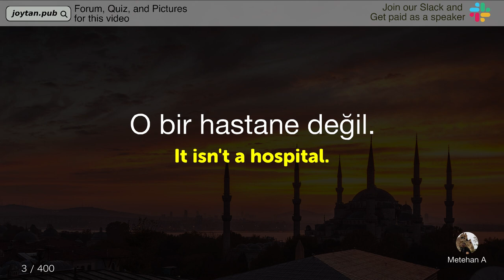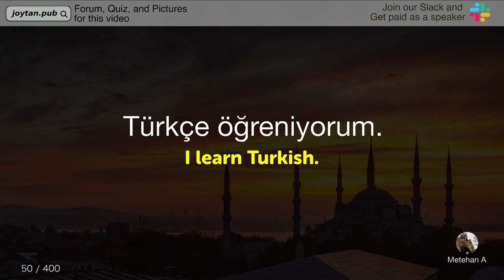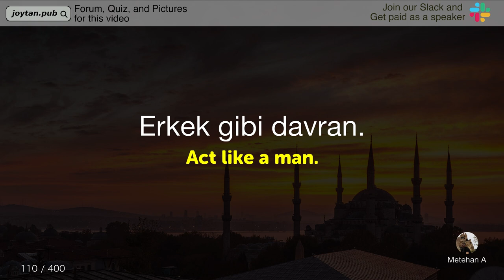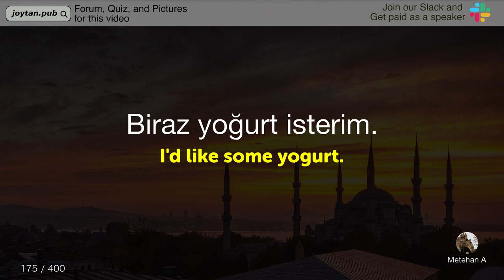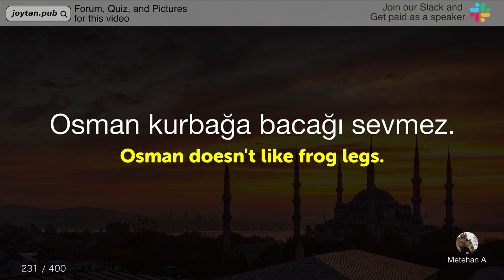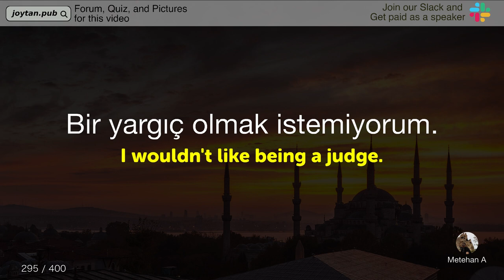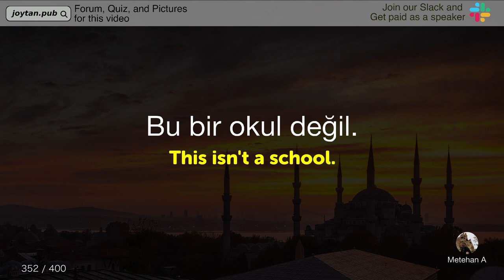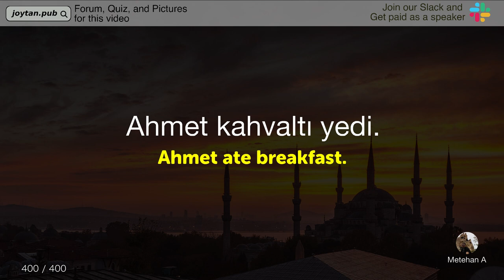Practical TURKISH: Top 400 Vocab In Sentences by Native Speaker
💥ALSO, we teamed up with a cool flashcard app - ReWord! Learn TURKISH with ReWord right now!

00:00 Opening
00:11 Corona virüsü nedir, ne değildir?
00:28 hastane
00:38 O bir hastane değil.
00:53 Hastane nerede?
01:01 el
01:10 Ellerini yıka.
01:23 Bir maske alacağım.
01:35 elma
01:46 ben
01:55 Ben düştüm.
02:06 Onu ben yaptım.
02:19 sen
02:28 Sen koşarsın.
02:40 O sen misin?
02:50 çocuk
03:01 Ahmet bir çocuk.
03:14 Çocuk kirli.
03:26 sandviç
03:39 Bir sandviç istiyorum.
03:52 Sandviç istemiyorum.
04:04 süt
04:13 Süt içtim.
04:24 İnekler süt verirler.
04:36 onlar
04:45 Onlar kazandı.
04:56 Onu onlar inşa ettiler.
05:08 biz
05:16 Biz yemek yedik.
05:27 Onu biz kullandık.
05:39 merhaba
05:48 Tekrar merhaba.
05:59 hayır
06:07 Oh hayır!
06:18 Hayır dedim.
06:30 evet
06:42 Evet dedim.
06:50 Sadece evet de.
07:01 iyi
07:12 O iyi.
07:20 Iyi bir kayakçı mısın?
07:35 iyi geceler
07:45 iyi günler
07:56 iyi şanslar!
08:06 iyiyim
08:14 çok iyiyim
08:24 evet lütfen
08:34 selam
08:43 Benim için Hüseyin'e selam söyle.
08:58 Türkçe
09:06 Türkçe öğreniyorum.
09:17 İngilizce
09:27 İngilizce konuşurum.
09:37 lütfen
09:47 Oh lütfen!
09:57 Lütfen git.
10:06 genç
10:15 O genç.
10:24 Genç hissediyorum.
10:33 soğuk
10:42 Hava soğuk.
10:54 Soğuk muydu?
11:03 yaşlı
11:12 O yaşlı.
11:22 Yaşlı değilim.
11:33 eski
11:42 Bu eski.
11:52 Eski kitapları severim.
12:09 bu
12:17 Bu iyi mi?
12:27 İşte bu.
12:37 şu
12:44 Şu tatlı mı?
12:52 Ben şu arabayı satın aldım.
13:01 bunlar
13:08 Bunlar yeni.
13:15 Sahip olduğum her şey bunlar.
13:25 şunlar
13:31 Şunlar nedir?
13:38 Bunlar da şunlar kadar iyi.
13:48 büyük
13:54 Bu büyük mü?
14:01 Büyük bir köpeğim var.
14:10 kolay
14:17 Bu kolay.
14:25 Kolay değil.
14:32 küçük
14:40 Küçük mü?
14:47 Ahmet küçük.
14:55 zor
15:02 Bu zor.
15:10 Zor.
15:17 Ben bir elma yedim.
15:25 Elma kırmızı mı?
15:34 su
15:41 Su ekledim.
15:48 Daha fazla su ilave edin.
15:57 ekmek
16:04 Ekmek yerim.
16:12 Ali ekmek pişirdi.
16:21 ve
16:29 Gel ve gör.
16:41 Ve siz kim olabilirsiniz?
16:55 veya
17:02 Özgür yaşa veya öl.
17:16 kız
17:25 İyi bir kız ol.
17:39 Kız nerede?
17:50 erkek
18:00 Ben bir erkek değilim.
18:13 Erkek gibi davran.
18:26 adam
18:33 Adam ol.
18:41 O adam kim?
18:48 kadın
18:55 Ne kadın ama!
19:03 Kadın şişman.
19:11 günaydın
19:19 hoşça kal
19:26 hoşça kalın
19:33 hoş geldin
19:40 hoş geldiniz
19:48 kahve
19:55 Kahve almaya git.
20:03 Ben kahve kokusu alıyorum.
20:11 makarna
20:18 Makarna yiyorum.
20:27 Biraz makarna yapacağım.
20:35 yumurta
20:42 Bir yumurta kaynat.
20:51 portakal
20:57 Bir portakal yedim.
21:06 Portakal suyunu severim.
21:15 şeker
21:22 Şeker tatlıdır.
21:31 Hiç şeker yok.
21:40 çilek
21:47 Bu çilek sezonu.
21:57 Çilek reçeline buyurun.
22:07 çay
22:14 Çay yaptım.
22:22 Ben çay içtim.
22:31 balık
22:38 Balık tutar mısın?
22:46 Ben balık severim.
22:55 meyve
23:02 Ben meyve yerim.
23:10 Meyve severim.
23:19 et
23:26 Et yerim.
23:34 Ben et yiyemem.
23:42 peynir
23:49 Peynir yerim.
23:57 Ben peynir yedim.
24:05 limon
24:12 Limon çayını severim.
24:21 O bir limon ağacı.
24:30 çorba
24:37 Çorba istiyorum.
24:45 Biraz çorba iç.
24:53 domates
25:01 Sadece domates suyu alacağım.
25:11 bira
25:18 Bira güzeldir.
25:25 Bir bira için.
25:33 tavuk
25:41 Tavuk severim.
25:49 O tavuk aldı.
25:57 şarap
26:05 Şarap getir.
26:13 Ben şarap içerim.
26:22 tuz
26:30 Tuz yok.
26:39 Bu tuz değil.
26:48 yoğurt
26:56 Biraz yoğurt isterim.
27:07 Yoğurt lezzetli.
27:16 balık
27:24 Balık tutar mısın?
27:33 Ben balık severim.
27:42 hayvan
27:49 O bir hayvan.
27:57 Hayvan açlıktan öldü.
28:08 yakışıklı
28:15 Yusuf yakışıklı mı?
28:23 Yakışıklı görünüyorsun.
28:33 mutlu
28:40 O mutlu.
28:48 Mutlu Paskalyalar.
28:57 ama
29:04 Bu üzücü ama gerçek.
29:14 Ama korkmuyordum.
29:23 yorgun
29:31 O yorgun.
29:39 Yorgun hissediyorum.
29:48 aç
29:55 Karnım aç!
30:03 Aç mısın?
30:11 küçük
30:19 Küçük mü?
30:27 Ahmet küçük.
30:36 büyük
30:44 Bu büyük mü?

A set of vocabulary is shown and followed by visual sentence completion.

Do you want to speak Turkish fluently?
Following the English audio, the Turkish audio will be played. By listening to the audio on repeat many times, the phrases you have learned will remain in your head.